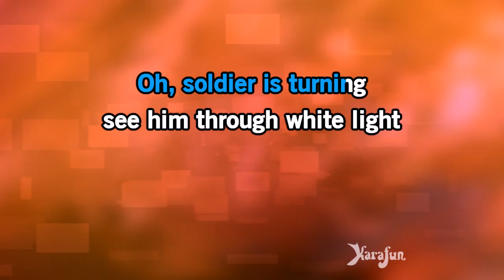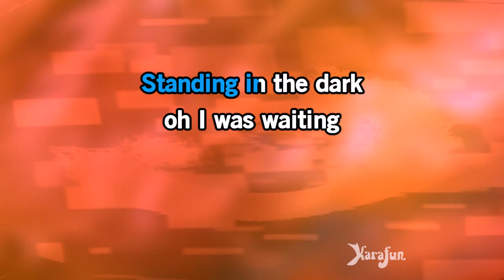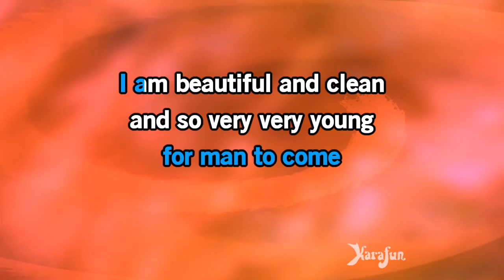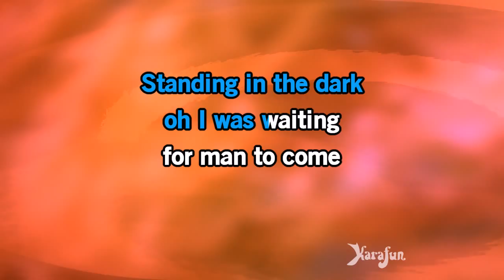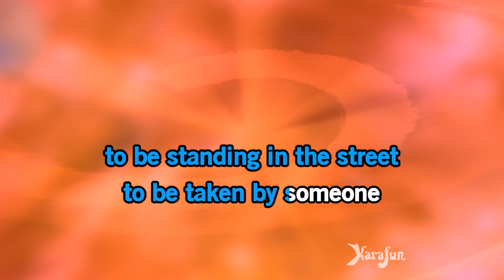To Cut a Long Story Short - Spandau Ballet | Karaoke Version | KaraFun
ℹ️ This version contains a low volume vocal guide to help you learn the song. The karaoke version without the vocal guide is available This recording is a cover of To Cut a Long Story Short as made famous by Spandau Ballet. This version is not the original version, and is not performed by Spandau Ballet. This instrumental/playback version contains a vocal guide, the lyrics and backing vocals.